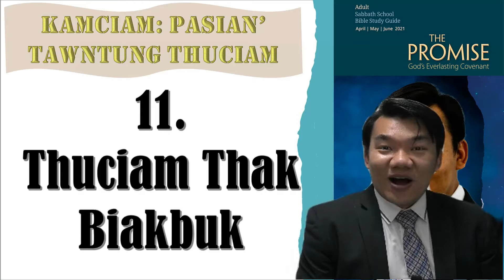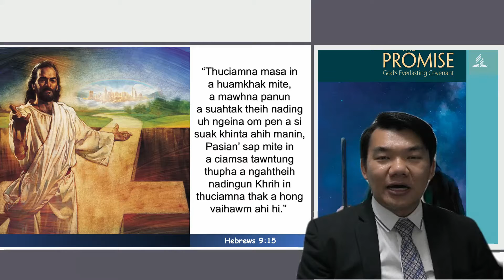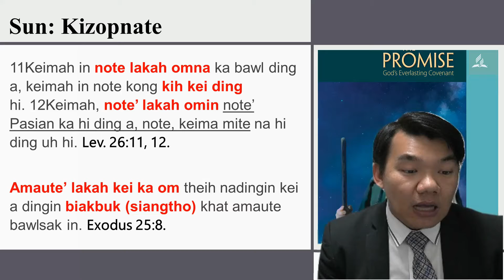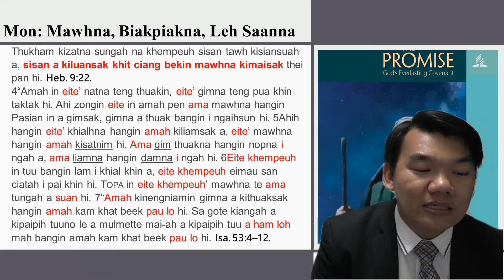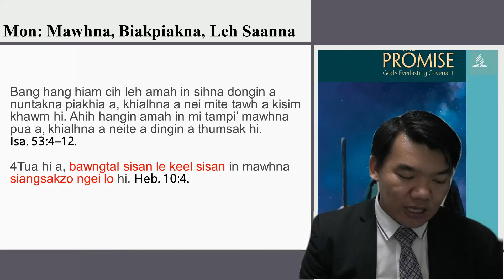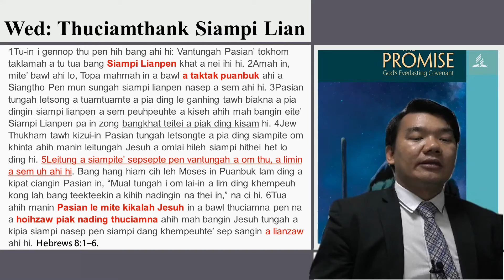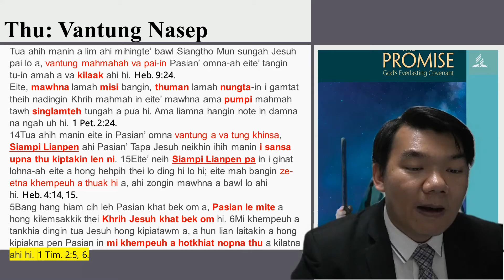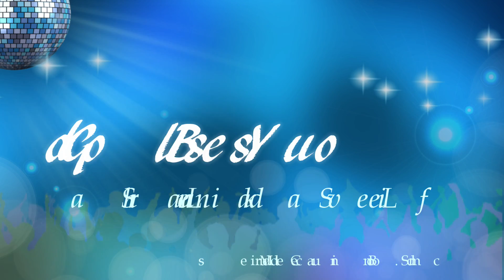Lai Siangtho Sinna 11. Thuciam Thak Biakbuk